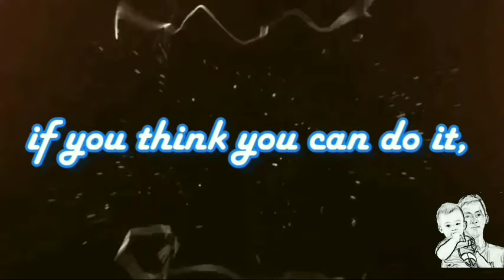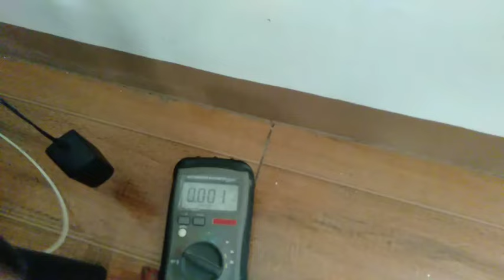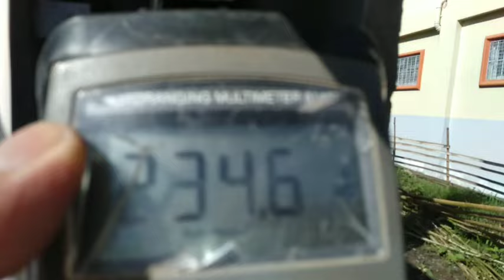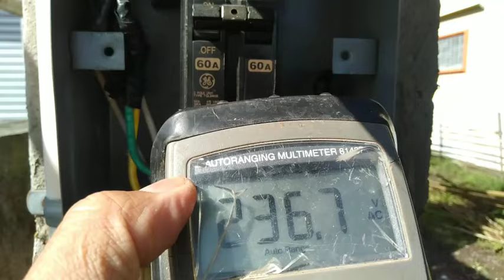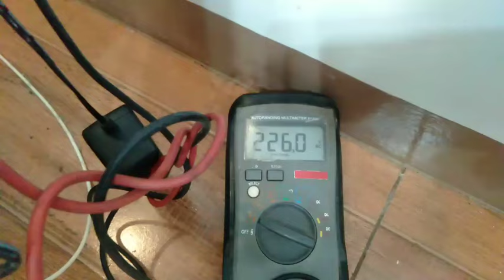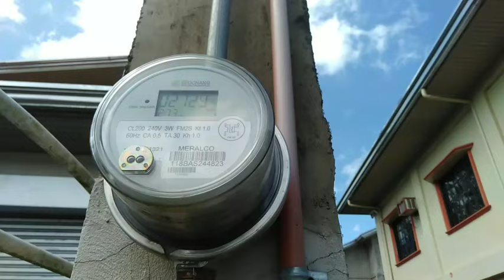solusyon sa nakurap na ilaw at mahinang boltahe ng kuryente sa bahay | House dr tutorial